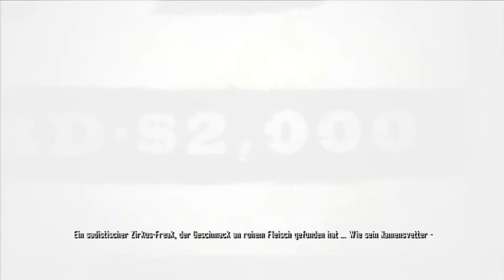Let's Play Spider-Man Shattered Dimensions [Full-HD/Blind][#15] Vulture ist hungrig!!!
• Vollständiger Name: Spider-Man Shattered Dimensions
• Amerika Release: 7. September 2010
• Europa Release: 10. September 2010
 • Spiel-Medium: Playstation 3
• Entwickler: Beenox
• Publisher: Activision
• Genre: Action-Adventure
• USK ab 16
• PEGI 18

Falls du Bock auf Spider-Man Shattered Dimensions bekommen hast, dann unterstütze doch bitte Beenox/Activision und besorge dir das Spiel, es wird sich lohnen.